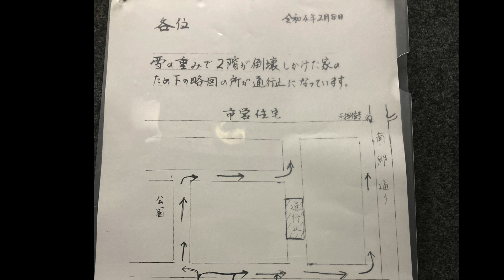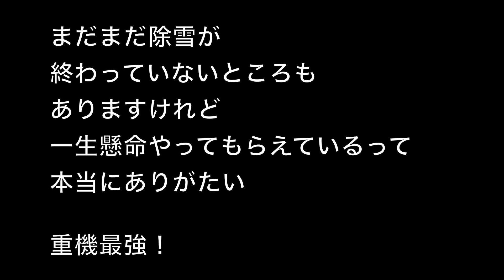記録的大雪のその後・壊れた家の屋根の除雪、家の前の道の除雪、進みました！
２月６日の大雪の後、大変なことになっていましたが、我が家の近くはこの２日間で、かなり除雪が進みました。
多分、進んでいる方でしょう。

今回は、トラックの台数も除雪車の台数もかなりのもので、これだけの台数をこれだけの地域の除雪でかかっているのなら、市内全部には一体何台のトラックと重機が必要なんでしょう？
考えるだけでもくらくらしちゃいますね。
文句も言いたいが文句も言えない、むしろありがたい。